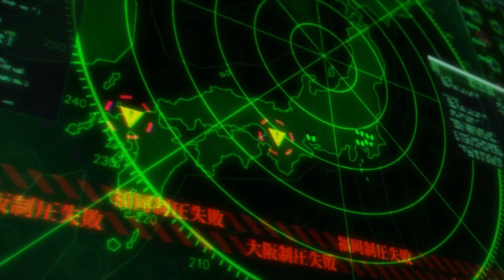客船 狮童 BOSS 战 女神异闻录5 皇家版 Persona 5 Royal